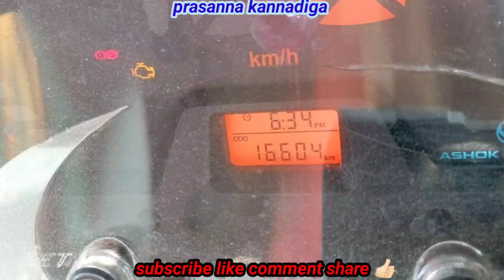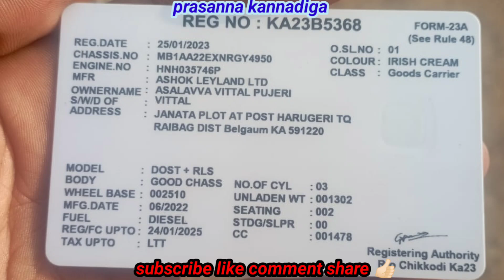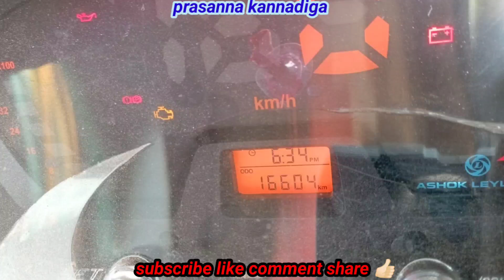second hand vehicles / Ashok Leyland Dost Plus /owner number.. 📞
Prasanna Kannadigaka YouTube channel all support you 🙏 {{{{{{{{{{(({____________________________________ ______________________}}}}}} ____________________________________________